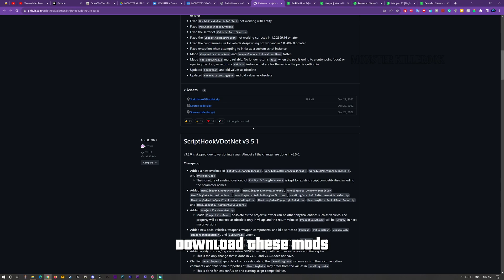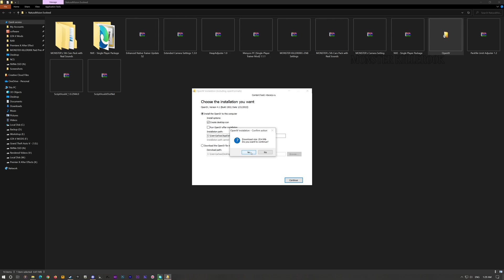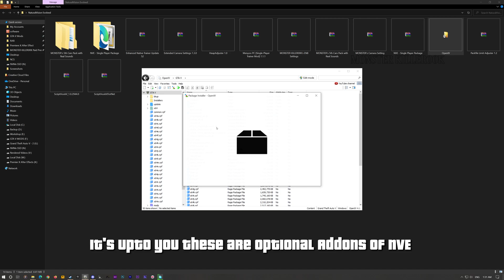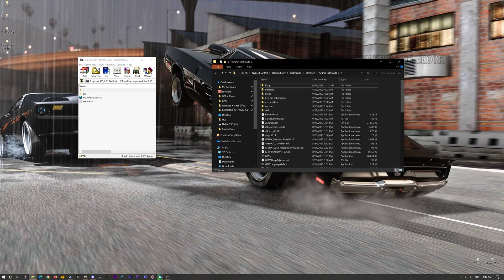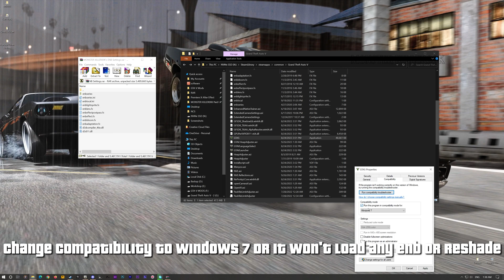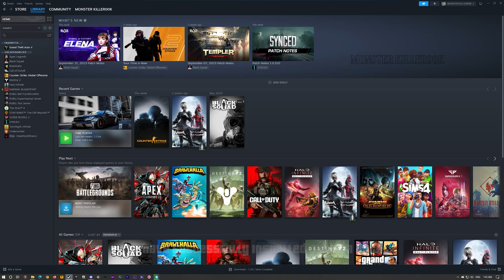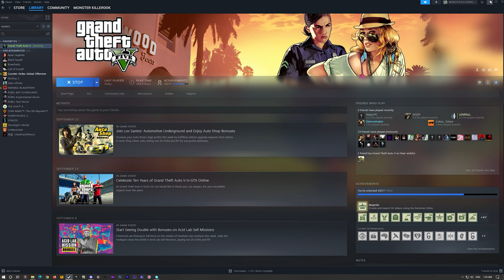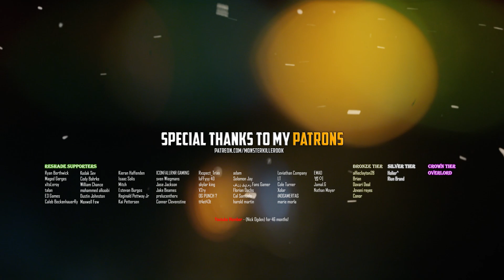How to Install (NVE) New Update with Monsters ENB, Camera Settings & Real Sound Cars - Easy Tutorial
Download my RTX 𝗥𝗲𝗦𝗵𝗮𝗱𝗲/𝗥𝗮𝘆 𝗧𝗿𝗮𝗰𝗶𝗻𝗴 𝗽𝗿𝗲𝘀𝗲𝘁 here
- Compatible with all graphic mods!

Other Download links Can be found in my Discord server's Download links channel!

Timestamps:

0:00 - Intro
1:36 - Downloading mods
2:31 - Installing: OpenIV
2:54 - Installing: ASI Plugins
3:12 - Installing: NaturalVision Evolved
3:51 - Installing: Optional Add-ons of NVE
5:54 - Installing: Scripts & Trainers
6:56 - Installing: MONSTER's Camera Settings
7:06 - Installing: MONSTER's ENB Settings
7:48 - Installing: MONSTER's 5th Cars Pack
8:35 - Time To Play The Game
10:04 - Checking NVE Weathers
11:04 - Menyoo
11:25 - ENB On vs. Off
11:36 - Checking Real Sounds Cars
12:42 - Sound Problem Solution
13:00 - Testing the game
16:55 - Thank you very much, Patrons!

I hope these timestamps may help some of you guys, Adding this in the description took me 30+ minutes but if it helps someone I'll be happy :)

𝗪𝗮𝗻𝘁 𝗺𝗲 𝘁𝗼 𝗱𝗼 𝘁𝗵𝗲 𝗲𝗻𝘁𝗶𝗿𝗲 𝗺𝗼𝗱𝗱𝗶𝗻𝗴 𝗳𝗼𝗿 𝘆𝗼𝘂𝗿 𝗚𝗧𝗔𝗩? 𝗖𝗵𝗲𝗰𝗸 𝐈'𝐯𝐞 𝐦𝐚𝐝𝐞 𝐩𝐚𝐢𝐝 𝐡𝐞𝐥𝐩𝐥𝐢𝐧𝐞 𝐓𝐢𝐞𝐫𝐬 𝐟𝐨𝐫 𝘁𝗵𝗮𝘁

𝐂𝐫𝐨𝐰𝐧 𝐓𝐢𝐞𝐫 𝐏𝐥𝐮𝐬 - (𝗢𝘃𝗲𝗿𝗟𝗼𝗿𝗱) - For Paid Video
𝐒𝐢𝐥𝐯𝐞𝐫 𝐓𝐢𝐞𝐫 - (Holier^), (Riun Brand)
𝐁𝐫𝐨𝐧𝐳𝐞 𝐓𝐢𝐞𝐫 - (alfieclayton28), (Brian), (Davari Deal), (Jovani reyes), (Conor)

𝐑𝐞𝐒𝐡𝐚𝐝𝐞 𝐒𝐮𝐩𝐩𝐨𝐫𝐭𝐬:  (Ryan Borthwick), (Maged Gerges), (xItsLeroy), (talan), (E3 Games), (Caleb Beckenhauer), (Ry), (Kodak Sev), (Cody Bahrke), (William Chance), (mohammed alkaabi), (Dustin Johnston), (Maxwell Few), (Kieran Haffenden), (Isaac Solis), (Mitch), (Estevan Burgos), (Reginald Pettway Jr), (Kai Pettersen), (ICONFALLRNR GAMING), (sven Wiegmans), (Jase Jackson), (Jake Beames), (prelucentherx), (Conner Clevenstine), (Rxspect_Trixx), (luFFyyy 40), (skylar king), (V2ry), (OG PUNCH ?), (tt4et43t), (adam), (Solomon Jay), (فانز قيمر Fans Gamer) ,(Florian Dachs), (Cal Samuels), (harold martin), (Leviathan Company), (LT), (Cole Turner), (Xolar), (iNOGAMERTAG), (marie morla), (EMAD), (범이), (Jamal.G), (Nathan Moyer), (بُيٍكٌـاتًِشٌـو M)

𝐘𝐨𝐮𝐓𝐮𝐛𝐞 𝐌𝐞𝐦𝐛𝐞𝐫 - (𝐍𝐢𝐜𝐤 𝐎𝐠𝐝𝐞𝐧) for 46 months!

𝑾𝒂𝒏𝒕 𝑺𝒐𝒎𝒆 4𝑲 𝑾𝒂𝒍𝒍𝒑𝒂𝒑𝒆𝒓𝒔 𝑭𝒐𝒓 𝒀𝒐𝒖𝒓 𝑫𝒆𝒔𝒌𝒕𝒐𝒑? 𝑪𝒉𝒆𝒄𝒌 𝒐𝒖𝒕 𝒎𝒚 𝑭𝒍𝒊𝒄𝒌𝒓 𝒕𝒉𝒆𝒏!

𝐌𝐲 𝐁𝐮𝐢𝐥𝐝

*Monitor= LG Ultragear 2K 32 Inch 165Hz G-Sync
*GPU= GeForce RTX 2080 Super Founder Edition
*CPU= Intel Core i7 8th Gen 8700k @ 3.70GHZ
*Liquid Cooler= Deepcool GAMMAX 240m RGB
*RAM=  G.SKILL Trident Z 32GB DDR4 3200Mhz RGB
*PSU= Antec Extreme 1000 Watt 80 Plus Gold Fully Modular
*CASE= Circle ATX Cabinet Furious RGB
*Fans= Ant Esports Superflow 120 KIT RGB X2
*Storage = 4TB Seagate HDD + 4TB Western Digital  + 256GB Samsung 860 EVO SSD + 1TB WD Blue M.2 NVMe SSD

𝙏𝙃𝘼𝙉𝙆𝙎 𝙁𝙊𝙍 𝙔𝙊𝙐𝙍 𝘼𝙒𝙀𝙎𝙊𝙈𝙀 𝙎𝙐𝙋𝙋𝙊𝙍𝙏 𝙂𝙐𝙔𝙎 :)